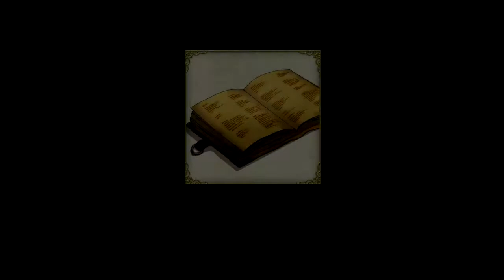FE3Houses Black Eagle route #21(Greatest Creation) hard/classic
*The game takes place on the continent of Fódlan. The landmass is divided into three rival nations who are now at peace: the Adrestian Empire to the south and west, the Holy Kingdom of Faerghus to the north, and the Leicester Alliance to the east. At the center of the continent is the Garegg Mach monastery, home of the Church of Seiros and its Officer's Academy. The academy comprises three houses, each populated with students from their respective nations: The Black Eagles, Blue Lions or Golden Deer. The player character's name and gender may be chosen by the player, but is named "Byleth" by default. Once part of a mercenary group led by their father Jeralt, Byleth is offered a position to teach at the academy after an unexpected incident. As they start to teach their students, including Edelgard, Dimitri, and Claude, the heirs of their respective home countries, Byleth begins to see Sothis, a mysterious girl only they can see.

  *Three Houses is set on the continent of Fódlan, divided between three rival nations now at peace, connected through the Garegg Mach Monastery. Taking the role of a former mercenary and new tutor at Garegg Mach, the player must choose a nation to support and guide them through a series of battles. The game carries over the turn-based tactical gameplay of earlier Fire Emblem titles, while incorporating social situations choices and time management elements.